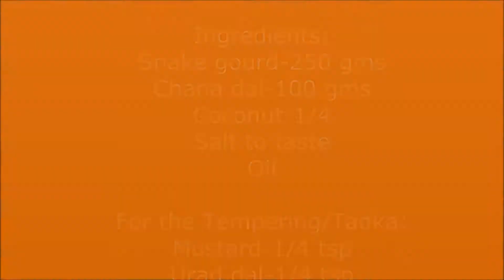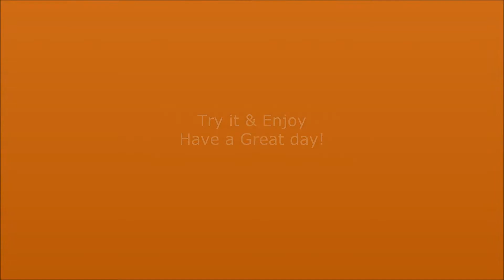Snake gourd Rice